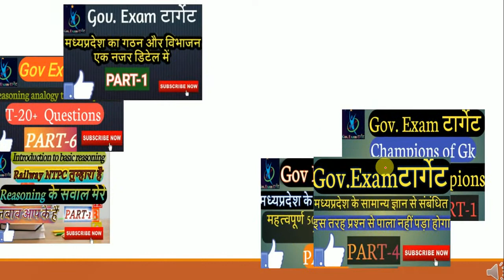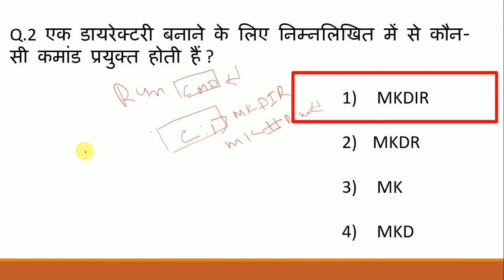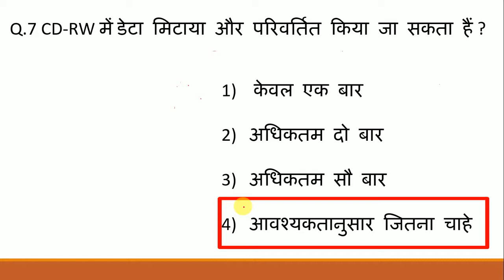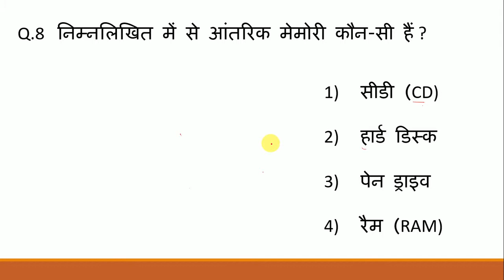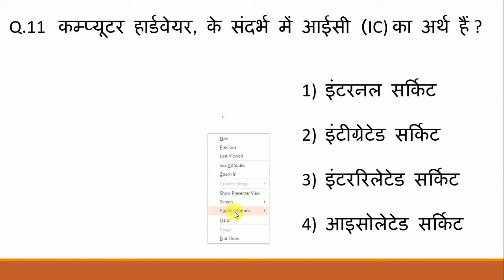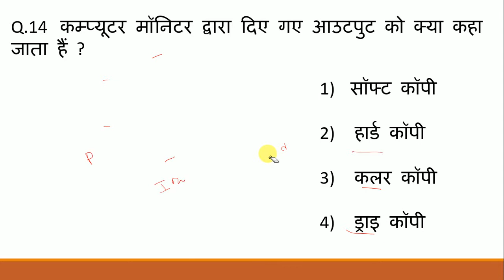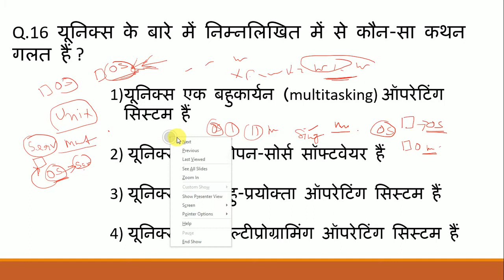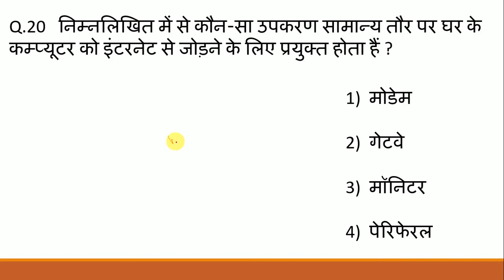MOST IMPORTANT COMPUTER MCQ PART-1 FOR ALL GOVT. EXAMS MP POLICE MP SI MPPSC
Computer Questions Top  T-20TH  MCQs for all upcoming exam,
Computer Questions for PSEB, Computer Questions for Banking, Computer Questions for Railways,
These Questions also for PSSSB, HIGH COURT, PSPCL, PATWARI, POLICE, FCI, SSC, ARMY , ITBP, DELHI POLICE, ALL UPCOMING EXAM.

i am Ajay dwivedi  my YouTube channel Government Exam टार्गेट

My channel is education channel

my video  is education video this video CHAMPIONS OF GK  बने GK के CHAMPIONS PART -5 जो की RAILWAY NTPC ,SSC ,BANK MPPSC ,CHSL etc.
 इस सीरीज 500+question static part covered किया गया है इस के अलावा question से सबंधित और भी जानकारी शामिल की  गई है मध्यप्रदेश के sub Engineer 2017 के general knowledge का पूरा analysis shift fast
 जो की सभी परीक्षा में पूछा जाते  है जो की सभी exam में पूछे जाते है  PART -5 जो मध्यप्रदेश किसी भी परीक्षा के लिये लाभदायक है
 जो MP.  POLICE . MPSI.  MP VYAPAM.  पटवारी part -5  best question  ,MP police, MP SI  MPPSC,MP ALL
 Gov. EXAM etc.
TANKS SO MUCH

My channel is Hindi channel

about channel

Mere channel ap logo ko education se related video mil jaiye gi
is ke liye mere channel ko Like and subscribe kare video ke niche comment kare or share kare is me  aap logo ko reasoning,math, currant affairs,mp gk,GS.hindi ,English,  sabhi  types ki video mil jaye gi is ke liye mere channel ko subscribe kare

# gov_exam_टारगेट
  CHAMPIONS OF GK  बने GK के CHAMPIONS PART -5 जो की RAILWAY NTPC ,SSC ,BANK MPPSC ,CHSL etc
 इस सीरीज 500+  static part-5 covered किया गया है इस के अलावा  question से सबंधित और भी जानकारी शामिल की  गई है मध्यप्रदेश के sub Engineer 2017 के general knowledge का पूरा analysis shift fast
 जो की सभी परीक्षा में पूछा जाते  है जो की सभी exam में पूछे जाते है  PART -2 जो मध्यप्रदेश के किसी भी परीक्षा के लिये लाभदायक है
 जो MP.  POLICE . MPSI.  MP VYAPAM.  पटवारी  उतर पार्ट -1 बेस्ट क्वेश्चन
मध्य्प्रदेश राज्य का इतिहास 50+ प्रश्न के उत्तर part -3  MP all Gov.exam GK MOST part -3
 mere channel me mppsc ,mp police, mp si, sabhi types ke exam ke liye ap mere channel me dekh sakte h.
मध्यप्रदेश सामान्य ज्ञान के ऐसे प्रसन से पाला नहीं पड़ा होगा जरूर देखिये part -3
mp_gk_part-3 # all_gov_exam_target# सामान्य ज्ञान सम्बंधित 500 + प्रश्न के उतर पार्ट -5 बेस्ट क्वेश्चन
मध्यप्रदेश राज्य का गठन और विभाजन डिटेल में देखिये पार्ट 1
मध्यप्रदेश राज्य सामान्य ज्ञान part -3

thaku so much dosto

thaku you so such.